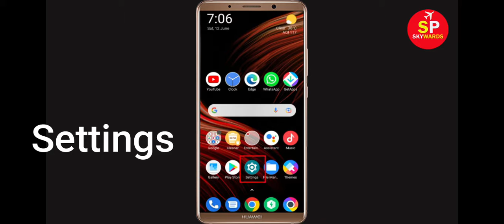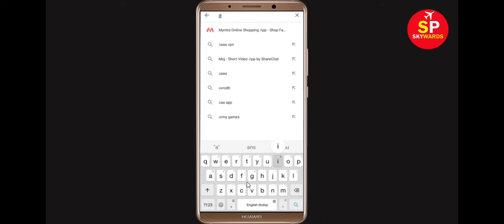How to Fix Air Attack App Not Working / Not Opening Problem in Android & Ios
In this video Tutorial, i will show you How to Fix Air Attack App Not Working Problem in Android & Ios Mobile | Air Attack Mobile App Not Opening Problem Solved in Android & ios mobile phone. If you are facing same problem in your mobile then it will help you to get rid of this problem.
The procedure to fix Air Attack this is generally always the same:-

A).First, go to Settings on your Air Attack.

After That Restart Phone and login to Air Attack App...